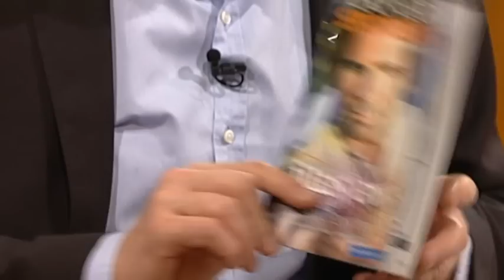Magier Jan Rouven - TV total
Jan Rouven ist der Magier mit sieben Leben. Behauptet er zumindest von sich selbst.Bei TV total beweist er natürlich sein Können.